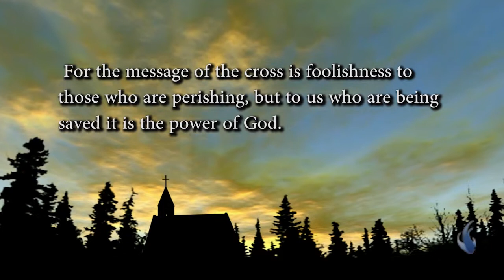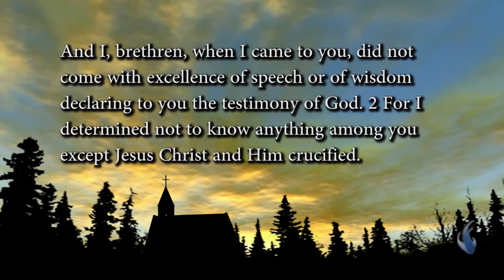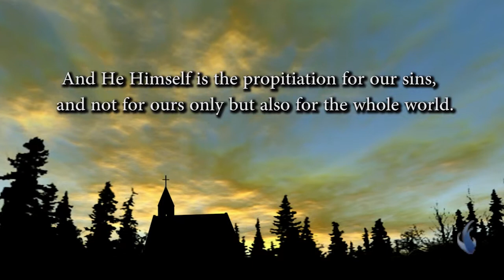Крест Иисуса. «Расцвет пробуждения» (6)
Сегодня мы начинаем очередную программу, рассказывающую о мощных чудесах Божьих в разных народах. У меня есть для вас послание, и затем мы посмотрим видео сюжеты о чудесах, которые ободрят вашу веру, и в конце Гермес Фалькао будет молиться о ваших нуждах, чтоб Господь коснулся вашей жизни.
Вот о чем эта программа – мы превозносим Иисуса Христа и видим, как Он касается жизней людей по всей земле.  Пастор хочет поговорить о чем-то очень важном для христиан, для проповедников для всех верующих по всему лицу земли, для всех деноминаций, для всех церквей. Это то, о чем мы должны начать проповедовать с новой силой. Речь идет о кресте Иисуса Христа. Послание креста и кровь Иисуса – вот о чем нужно проповедовать, потому что именно в этом сила Божья.